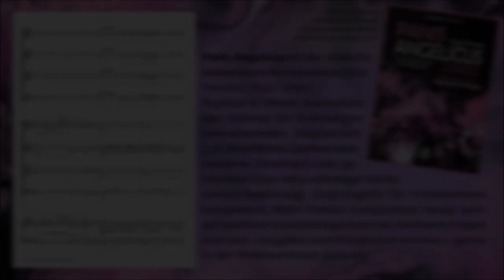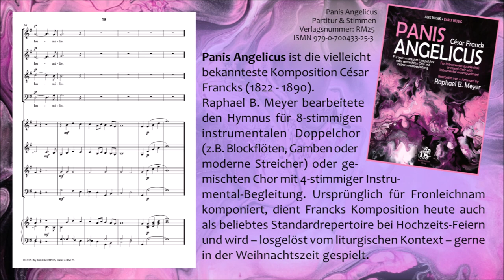César Franck: Panis Angelicus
Für gemischten Chor mit Instrumentalbegleitung oder instrumentalen Doppelchor zu 8 Stimmen (z.B. Blockflöten, Violen da Gamba oder moderne Streicher), bearbeitet von Raphael B. Meyer.